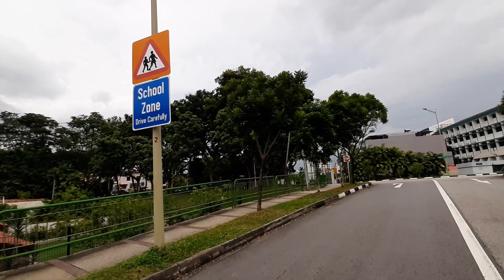[Walkie Grootie]【小树走走】Bedok 勿洛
Rotten mango 烂掉的芒果
Fake tomato 假番茄
Bird pangsai 鸟大便

[Virtual Walk - Video tour] Singapore walking video
[Walk in the neighbourhood] [Walking Meditation]
[No narration] - Follow Grootie on his adventures and enjoy the sights, sound, and smell(?)

【虚拟步行 - 视频导览】探索新加坡
【在邻里走走】
【无配音】随着小树眼观四处，耳听八方